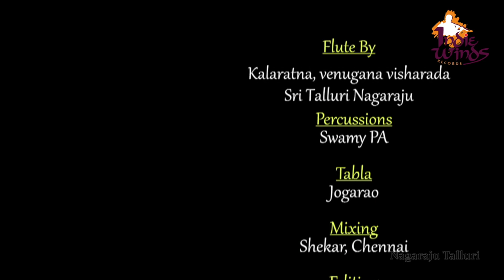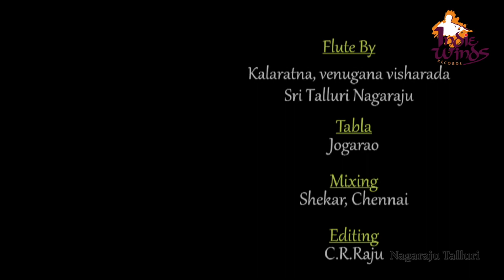janani janani | Flute instrumental | Nagaraju Talluri | Ilaiyaraaja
Enjoy this flute instrumental of Janani song
Movie :Thai Moogambigai
Director :K. Sankar
Producer :  Sivashankar Creation
Starring :K. R. Vijaya, Sivakumar, Muthuraman
Release Year :1982

Thai Moogambigai is a tamil devotional movie starring K. R. Vijaya, Sivakumar, Muthuraman and the movie music was composed by ilaiyaraaja .This movie was released in the year 1982.